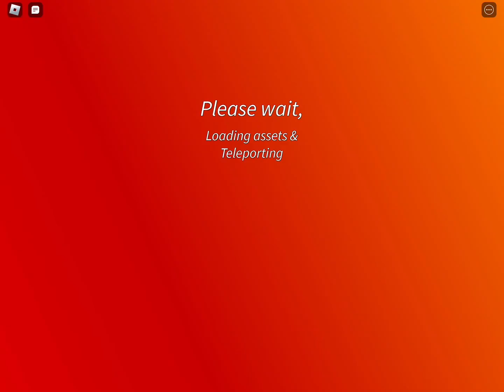LISA GAMING WAS AT KREEKCRAFTS MEET AND GREET..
LISA GAMING RETURNED AND WAS AT KREEKCRAFTS MEET AND GREET..